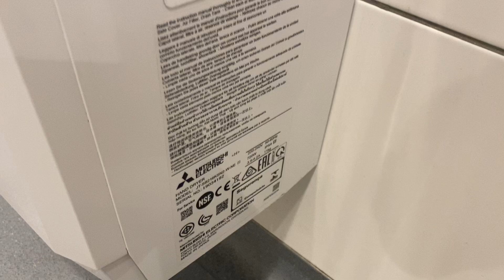Mitsubishi Jet Towel Slims at M&S, Giltbrook Retail Park, Nottingham 🚹🚼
This store was opened in Summer 2020 as a direct replacement for the M&S Home store opposite the main store in Nottingham city centre, which closed permanently during the first lockdown. Three of the four dryers I filmed in this store have late 2018/early 2019 build dates, which makes me think that they might’ve been taken from the old home store, as it had its own café and toilets, but I never went in it, so I’m not completely sure. Of course that could make sense as to why there isn’t any JT Smarts here, although I’m not sure when M&S started putting those in their disabled toilets.

This building used to be a Fabb Sofas and before that, a BHS, so there could’ve been A48s here at one point.

Left hand dryer:

Model Number: JT-SB216KSN2-W-NE
Model Name: Jet Towel Slim
Serial Number: 19034192
Build Date: March 2019

Right hand dryer:

Model Number: JT-SB216KSN2-W-NE
Serial Number: 18113090
Build Date: November 2018

Recording Date: 27/05/2023 17:45